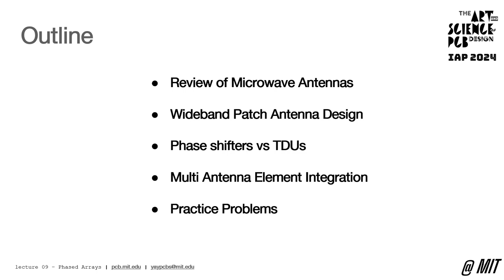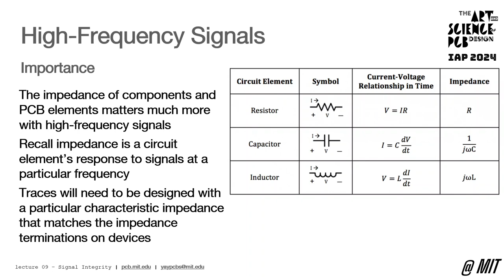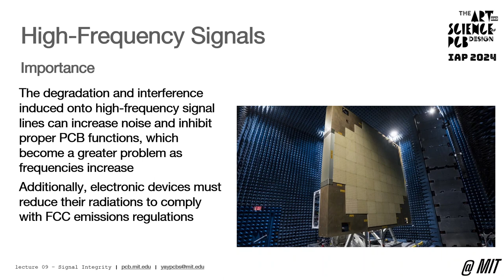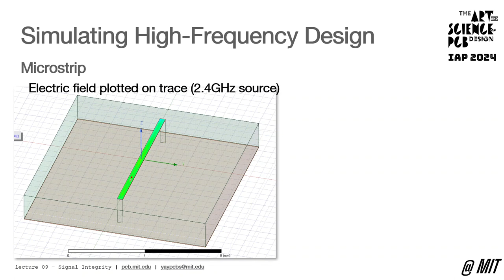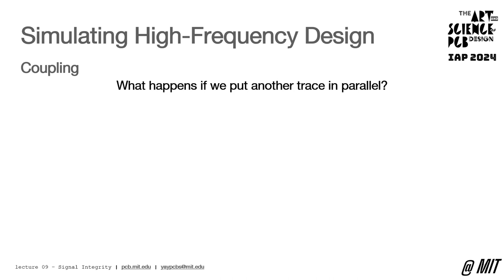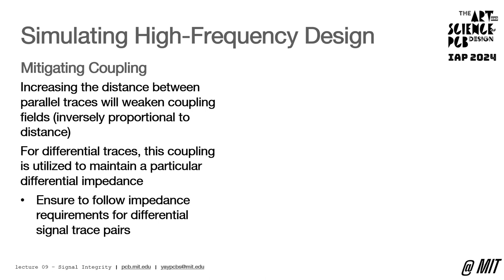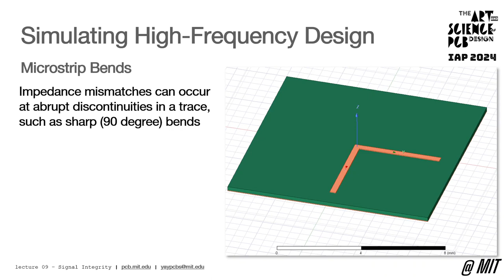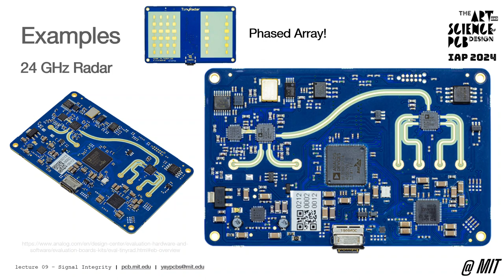The Art and Science of PCB Design (IAP 2024) - Lecture 09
Note that at the end, a demo showing the HFSS desktop software to show the simulated microstrip model was not captured